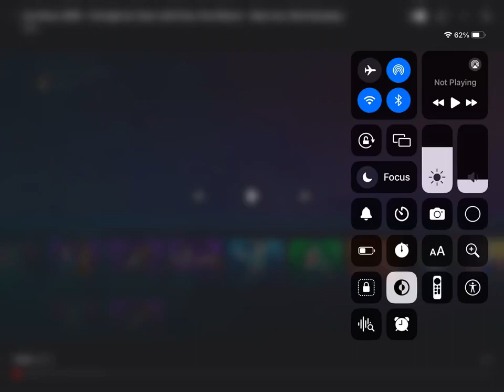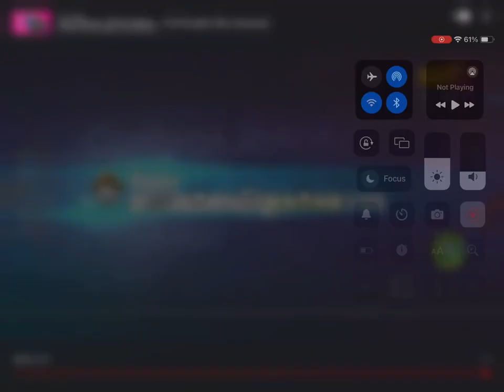Fortnight Just Dance